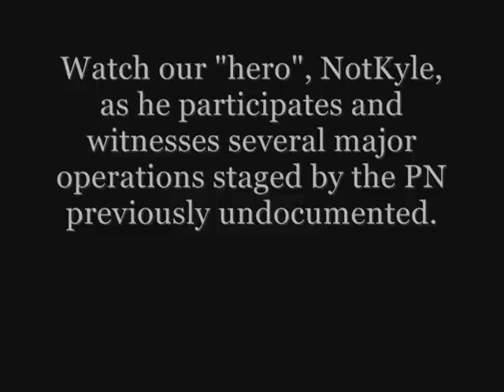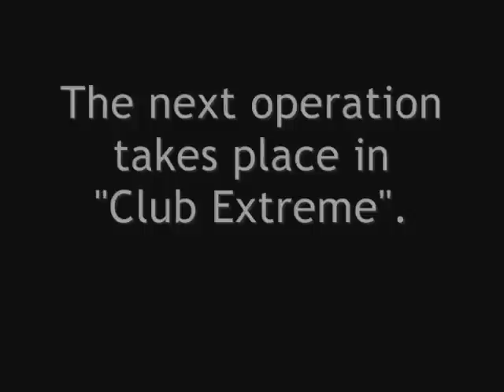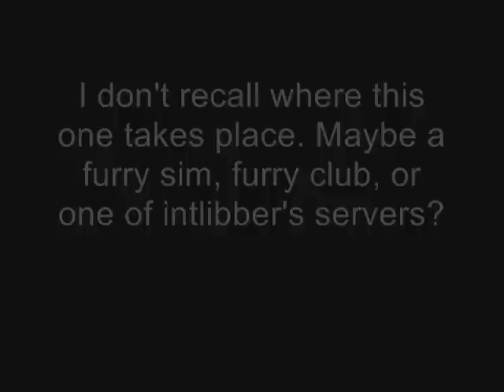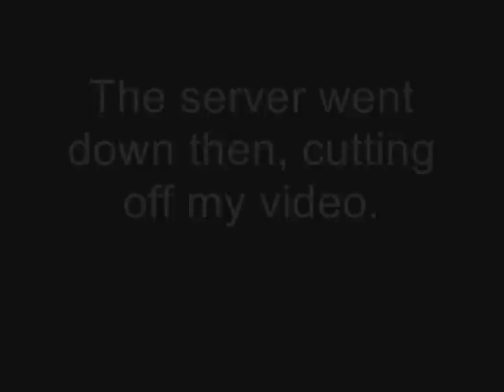Patriotic Nigras: The Lost Tapes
WATCH! Notkyle as he participates in and films several operations that had gone previously undocumented.                           HEAR! The PN as they've never been heard before, talking with each other and laughing obnoxiously!                             TASTE! Actually, there's nothing to taste, but if you ate a couple slim jims while watching you might get the authentic feel.

Update: Apparently the Second Life Herald has used this very video in one of their articles. It's about time they recognized cinematic genius. You have my congratulations (except you Prokofy you Bolshevik).